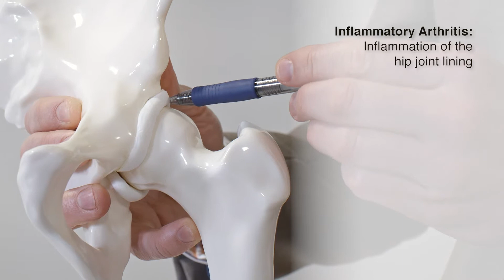Labral Tears of the hip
How to diagnose a labral tear of the hip, and how to treat it.